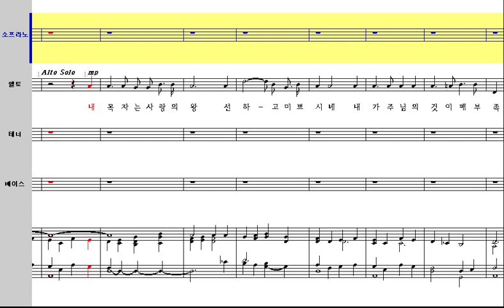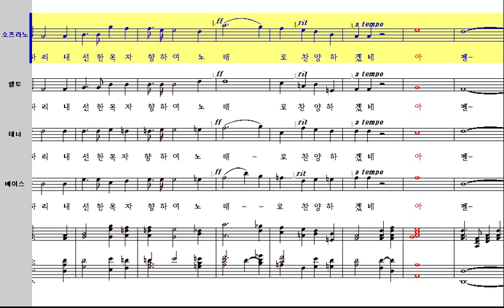내 목자는 사랑의 왕 - Soprano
Harry Rowe Shelley 작사/작곡